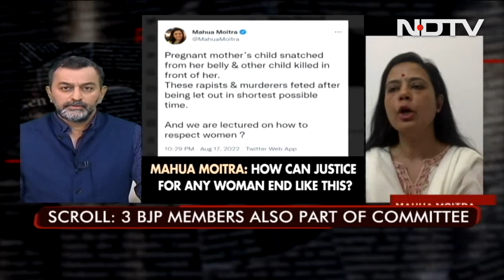"People Responsible For Bilkis Bano Convicts' Release Not Unbiased": Mahua Moitra | Reality Check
"It does not surprise me at all that 50 per cent of the people (who had a role in releasing Bilkis Bano's rapist) have BJP links. The remaining people, the DMs, the SPs report directly to the state government. So, they are in no way unbiased," Mahua Moitra, Trinamool MP, tells NDTV.